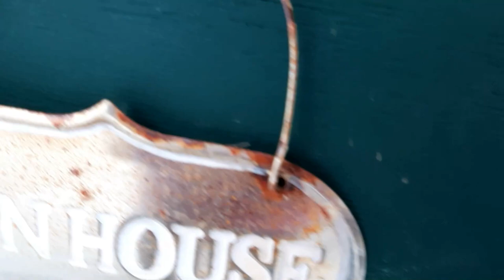ThatFarmLife - 21 - Welcoming in the New Year!